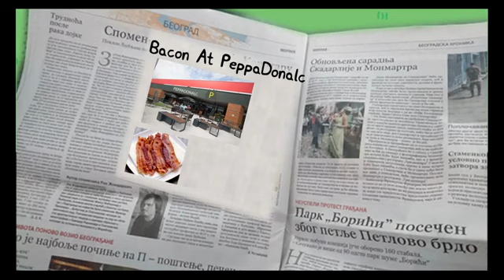PEPPA PIG !! TOP TEN FUNNY MOMENTS !!!!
PEPPA PIG !! TOP TEN FUNNY MOMENTS !@FUN4KIDZ